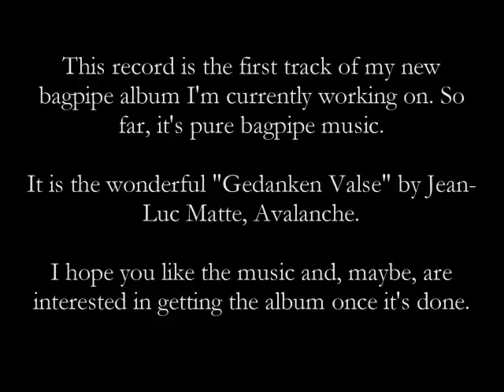Gedanken Waltz - sneak peak into my upcoming bagpipe album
This is the first track of my new album I'm currently working on. it's gonna be pure bagpipe music (I may add some other instruments too, but I'm not sure about that, yet.)

Dieses ist das erste Stück meines neuen Sackpfeifen Albums an dem ich im Moment arbeite. Es wird vorraussichtlich reine Dudelsackmusik enthalten.